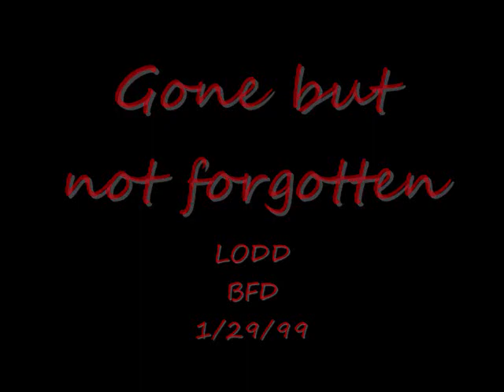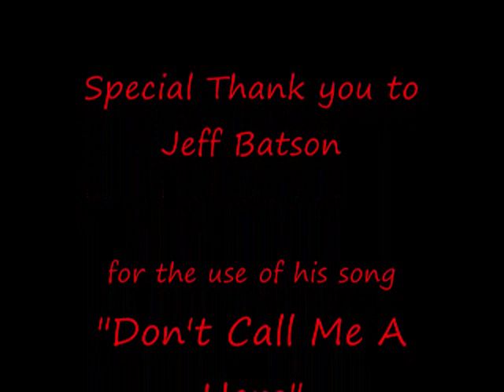In memory of Joseph "Dick" Murphy